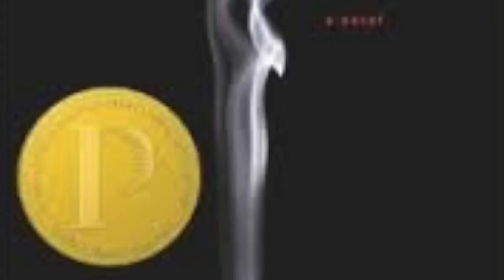Looking for Alaska Book Trailer By: John Green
This video is about Looking For Alaska By: John Green (book)